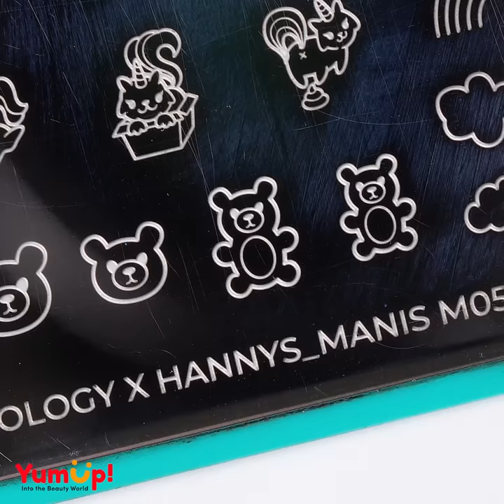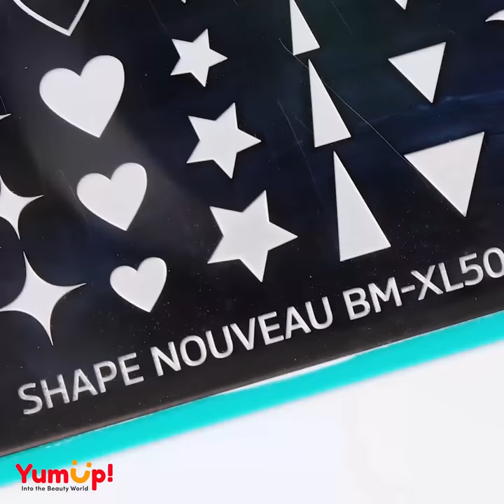#749 Nail Designs You Should Try For | Best Acrylic Nail Ideas | Nails Art Inspiration